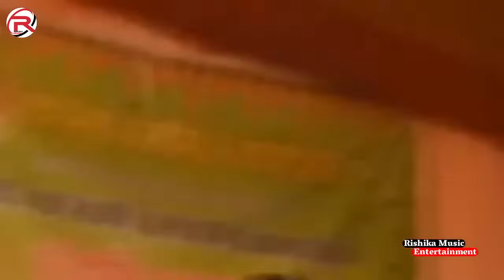Golu Raja और Anupama Yadav का बेवफाई स्टेज शो तोहरा मोहबत में जिन्दगी खराब हो गईल Stage Show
✓ Album :-
✓ Song :-
✓ Singer :-
✓ Writer :-
✓ Director :- Deepak Kumar
✓ Digital :-  Abhishek Anand
✓ Editor :-
✓ Label :- Rishika Music Entertainment

► Company :- Rishika Music Entertainment

► Digital Partner :- AuxTone Music Digital Private Limited